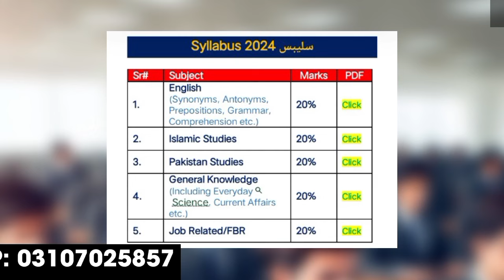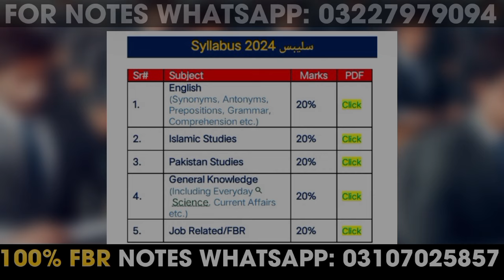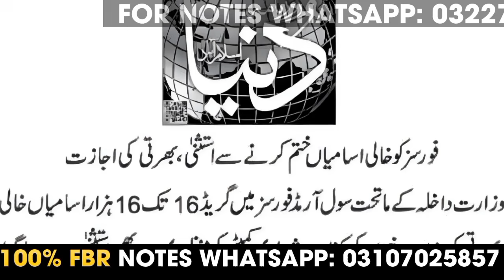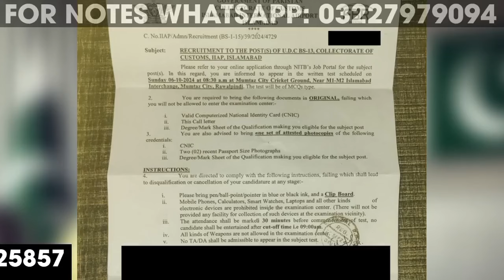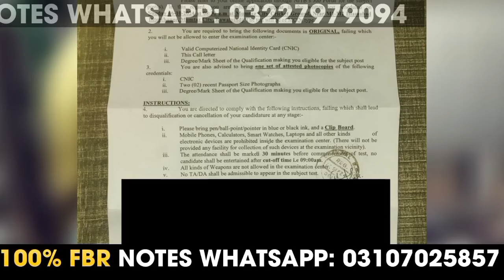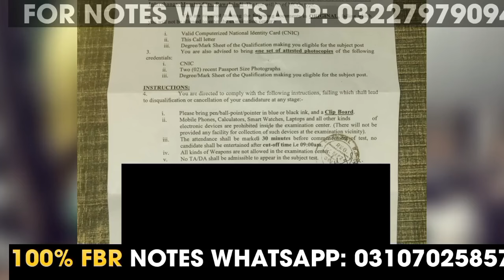FBR CUSTOMS LDC UDC ASSISTANT | CUSTOM WRITTEN TEST | FBR SKILL TEST | OCT 12 13 TEST | FBR JOBS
Hi Everyone! Today we are going to talk about FBR ASSISTANT, LDC & UDC. Today we are covering FBR ASSISTANT, LDC & UDC Roll Number Slips, Written Slips, Skill Test, Physical Test, Written Pattern, Syllabus. It is FBR Latest Jobs 2024.

Instagram For Videos:        / bukhari_speaks
For Today Jobs Update:     / raza.bukhari.9256028